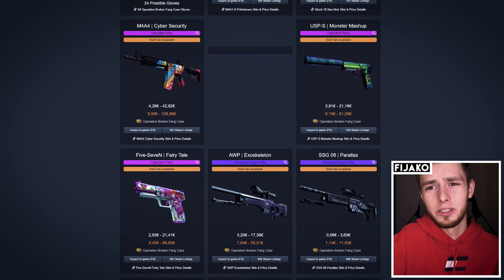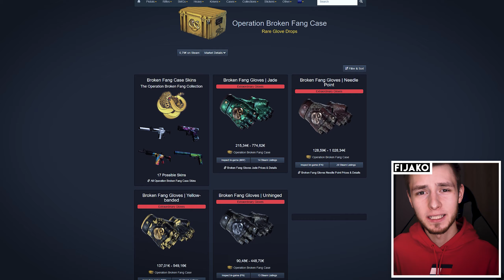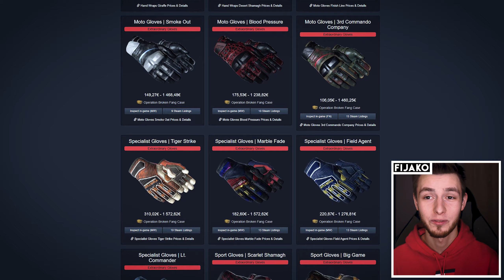KTÓRE NOWE SKINY SĄ TAK NA PRAWDĘ NAJDROŻSZE? TOP 10!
Ostatnio w grze pojawiło się dużo nowych skinów... które tak na prawdę są najdroższe? Ile kosztują i czy łatwo je zdobyć? Tego dowiesz się w tym filmie! 👇👇👇 Rozwiń opis na dole po więcej informacji! 👇👇👇

Materiał poświęcony jest grze komputerowej Counter-Strike: Global Offensive od dewelopera Valve. W dniu dzisiejszym zaprezentuje 10 najdroższych skinów które pojawiły się w grze wraz z premierą nowej operacji Broken Fang w CS:GO! Film nagrany jest w języku polskim [Polska] w jakości 1080p60 i skierowany jest głównie do graczy [gamer].